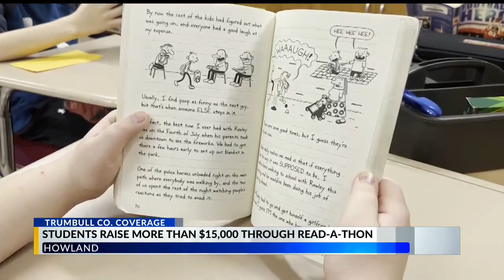Howland middle school raises more than $15,000 by reading with Read-a-thon.com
It's all a part of the school's Read-A-Thon! which ends Friday.